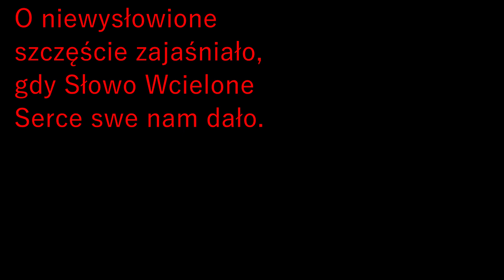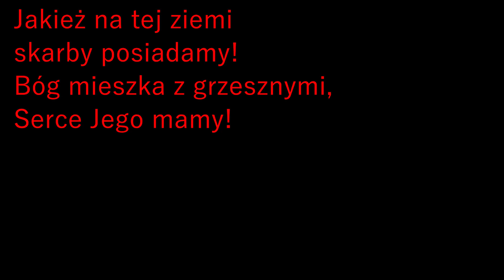O niewysłowione szczęście